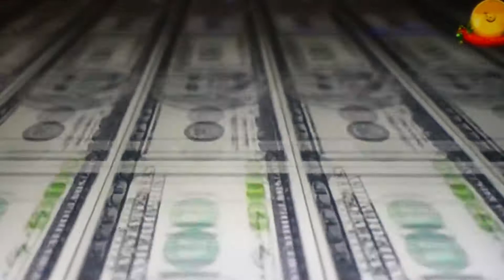Christian motivational;Troubles will pass, hang on,never give up inspiration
Faith in times of trouble#GOD,promises of GOD#Temptation#Never give up